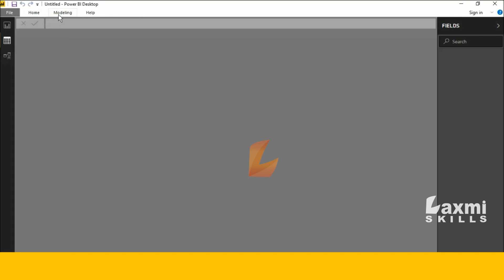Generateseries Function (DAX) - DAX Generateseries Function In Power BI Desktop | DAX Tutorials